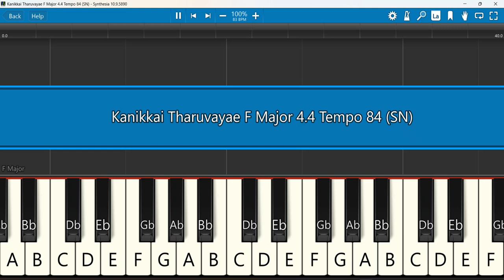Kanikkai Tharuvayae Keyboard Notes F Major 4/4 Tempo 84 SN | கானிக்கை தருவாயே | Tamil Keerthanai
Kanikkai Tharuvayae | Tamil Keerthanai
Keyboard Notes